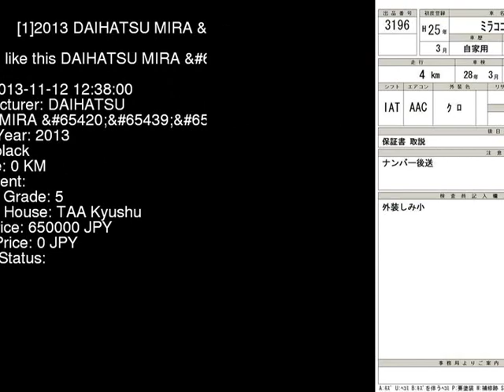2013 DAIHATSU MIRA _X L675S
the Authority on JDMs since 2007!  . Details on this car from auction in Japan